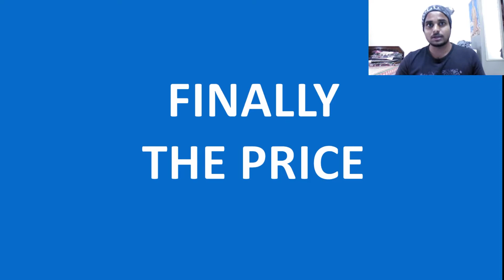PlayStation 5 Showcase | Reaction Price Reveal | PS5 | Harry Potter | MilesMorales|God Of War Sequel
Highlights from PS5 Showcase. Enjoy !!

This video includes :
Sony Playstation 5 Price Reveal, Latest game release, Release date, God of War sequel, Harry Potter, Final Fantasy XVI, Indian Release Date, Ragnarok 2021 coming son, Indian Rupees Price for PS5

Link for previous Walkthrough Gameplay videos -